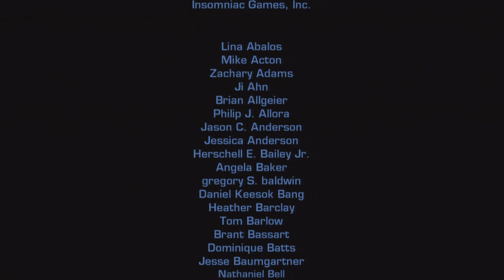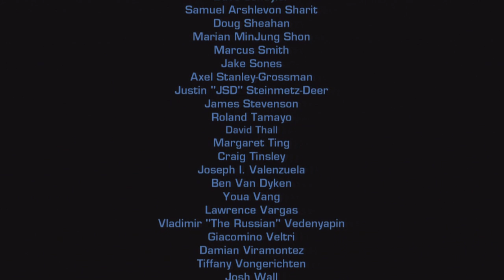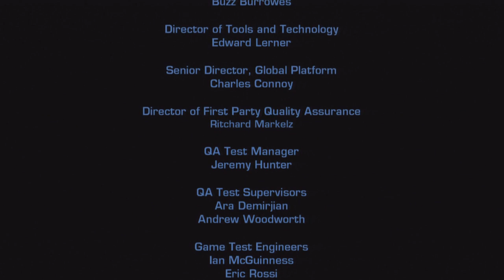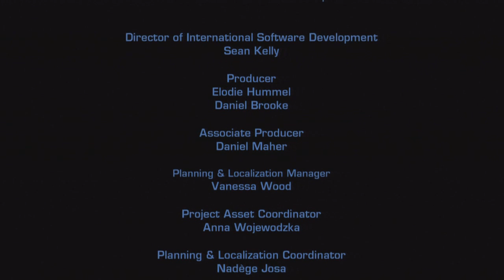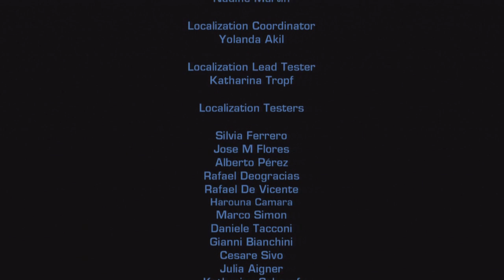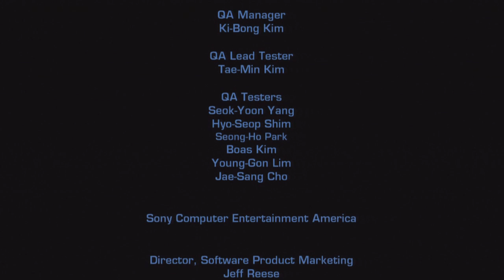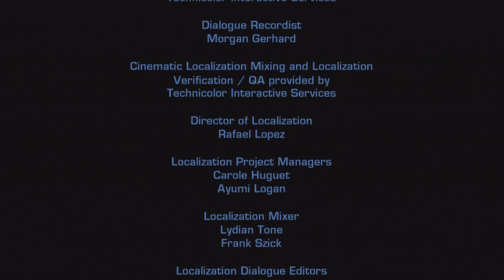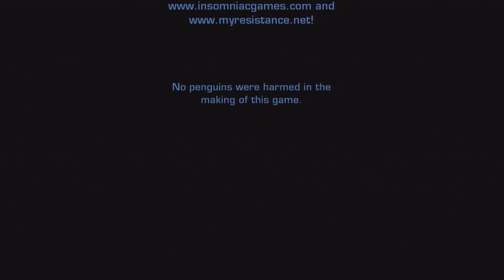Ratchet and Clank ToD - [37] Understand Your Purpose...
But what happens next?